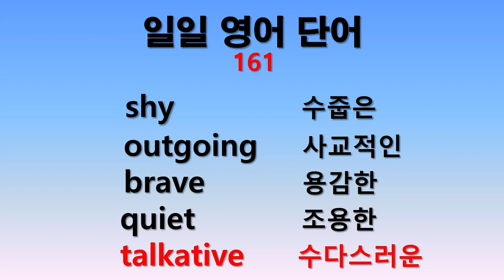일일 영어단어 161